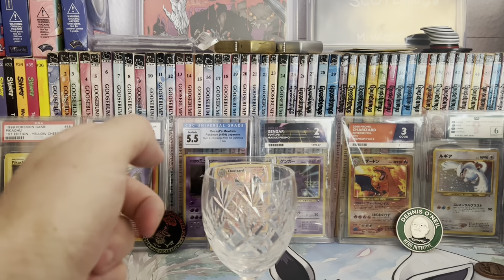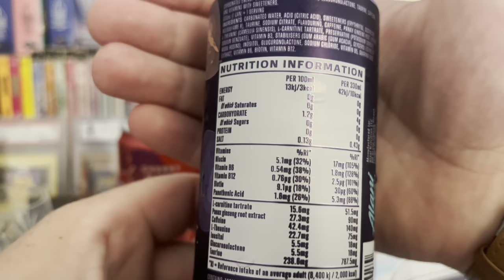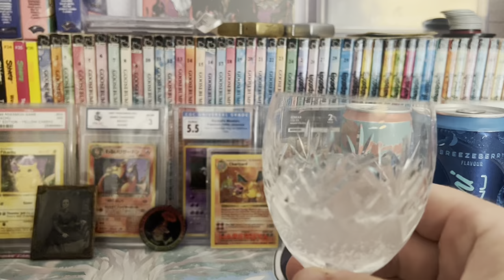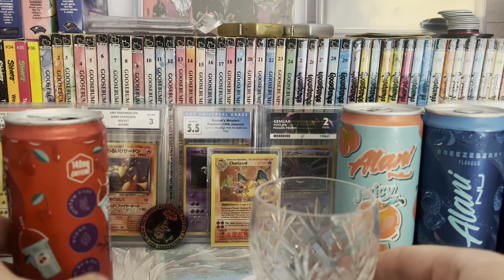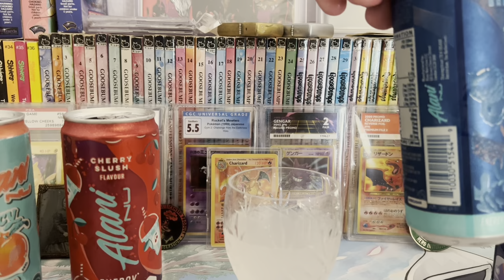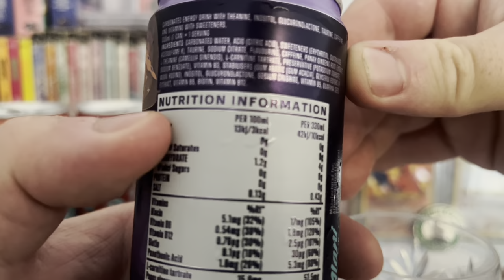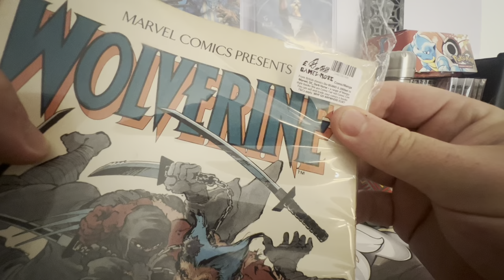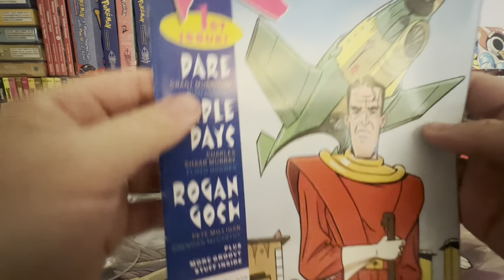Alani nu energy drink review